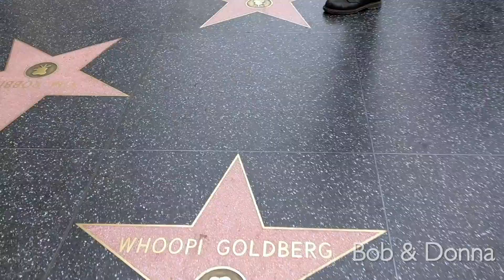Welcome to the Bob & Donna YouTube Channel!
Bob & Donna is a travel show about married Michiganders who travel to iconic cities all over the U.S. and soon, around the globe. They don't like any of the cities they go to because no city is as great as Detroit and no state is as great as the state of Michigan!